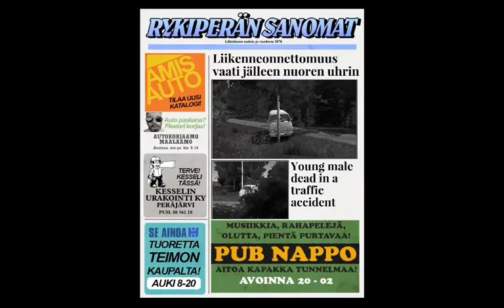barbecue098 barbecue098 Live Stream